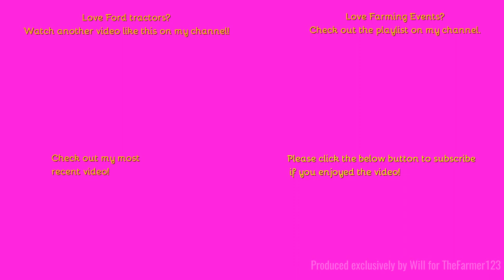Farming Events - Wormingford Vintage Working Day 2023: Ploughing with Ferguson 35. [Part 8 of 16]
Hello,
As we reach the half way mark for the ploughing match we see this immaculate gold undersided Ferguson 35.
Music in the video:
N/A
Outtro Music:
Comment Rules (Last Update: 12th June 2017):
1. Do not swear or be rude in the comments. Any comments that contain this will be removed by me. Equally if I decide there is an aggressive comment towards me or someone else, that will also be removed.
2. Use correct grammar and try to use correct spelling. I want the comments section to be presentable. If there is deliberate misuse of grammar and spelling I will not reply to the comment, More on this below.
3. Try not reply to everyone with their comments in each video, as I will do that but if you can help someone and I do not get there first than please do.
4. I am up for constructive criticism so if you have any for any video than please do leave it in the comments section and let me know and I will do my best to resolve this.
5 - NEW: NO fake comments, and by this I mean bots spamming me. I have had this in the past and it's not fun getting excited that you have a new viewer when it's actually just a bot. Any comments that contain this will be removed by me & flagged to YouTube for spam.
6 - No previous comments, and by this I mean copied & pasted comments that have been previously posted before and I have replied (If I have not replied at the time of post then fair enough, I will reply on the latest). There is no need for the same one comment, but on two videos to be posted twice. Not only does it waste my time answering it again but it waists yours too!
7 - No links to be posted in my comments due to safety reasons. If you want to show me a channel use that one if its yours or quote the name, not the link! Any comments that contain this will be removed by me.